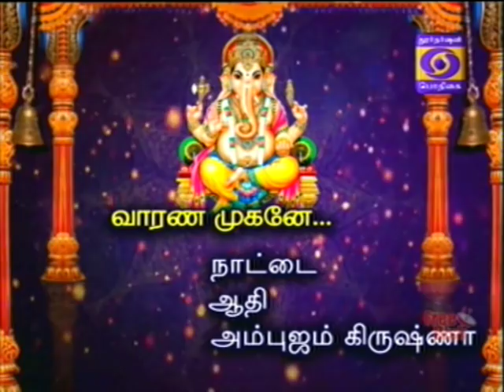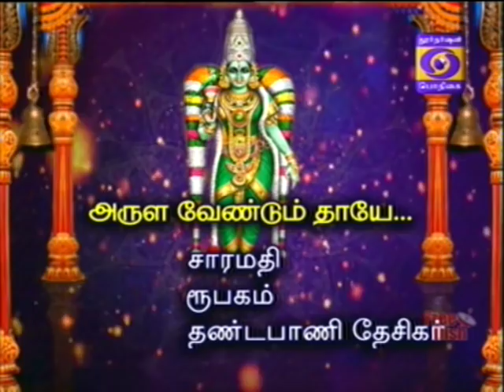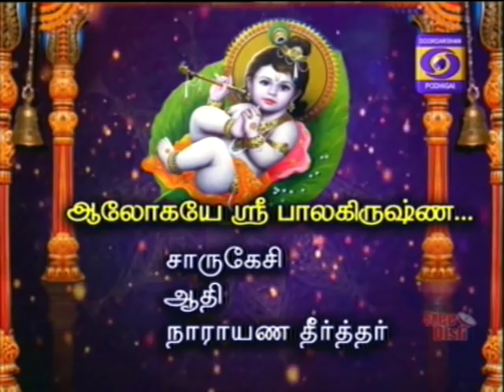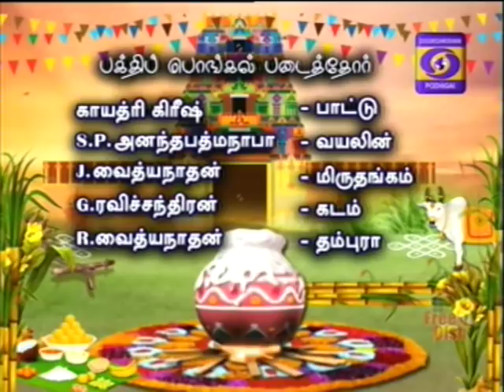Gayathri Girish-Bhakthi Pongal-Podhigai TV 15 01 2019 6 00 am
Podhigai TV 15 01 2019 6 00 am
Regards,
TVG-Sangeethapriya.